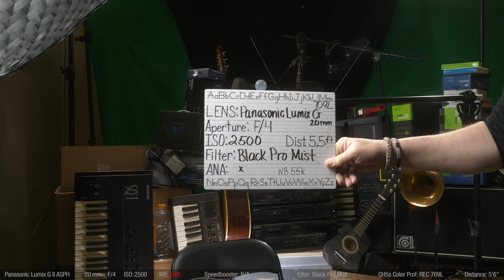12 - Lens Test - GH5s - Panasonic Lumix G 20mm f/1.7 II ASPH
Lens Test - GH5s - Panasonic Lumix G 20mm f/1.7 II ASPH